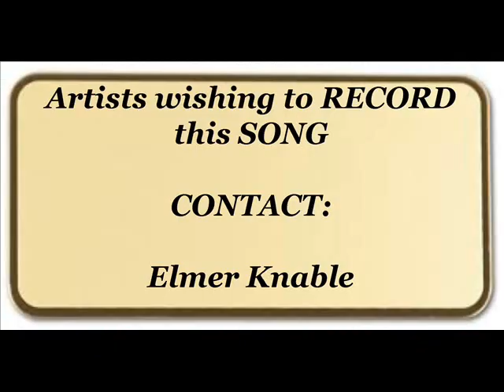ELMER KNABLE demo Bluegrass White Christmas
Larry Clark demo, Annette Barkley demo, Dale Allen Pommer  demo, Ric Kirk demo,  Tennessee Songwriters, Bob McCormick demo, Pat Roden, Joni Compretta, Nashville Writer's Night,
Perley Curtis
Poppyfield
Thomas Thopper
Lisa Dodd
Holley Brothers
J.K. Coltrain
Lisa Dodd
Svein Jakobsen
Dee Brown
Carl L'Amour
Ladonna Kay
Bill Sterling
Sharon Herron
Spaghetti Jensen
Jannet Bodewes
Illinois Songwriter
Brent McAthey
Tania Kernaghan
Fergal Flaherty
The Battlers
Caz Hunter
Arlene Faith
Aslak
Sarah Louise McFadden
Andy Martin
Margo O'Donnell
Tom Holland
Lynn Chisholm
Paul Mateki
Hayley Oliver